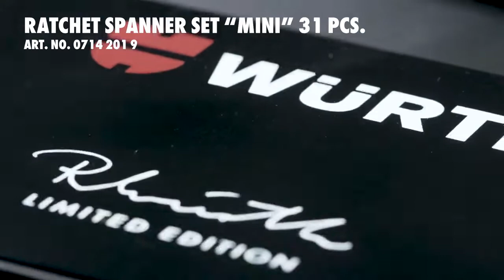RW Workout Week | 08th April -12th April, 2019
Limited Edition Tool Sets

Tool Set | 46 pc
• 1x bit ratchet
• 1x ¼" screwdriver short
• 6x Allen key hexagon 2.5, 3, 4, 5, 6 mm
• 1x bit holder magnetic
• 9x ¼" multi socket wrench 5, 6, 7, 8, 9, 10, 11, 12, 13 mm
• 10x ¼" bit 25 mm AW10, 20, 25, 30; TX10, 15, 20, 25, 30; ¼" adapter for socket wrench (20 mm)
• 10x ¼" bit 25 mm PH1, 2, 3; PZ1, 2; hexagon 3, 4, 5 mm; slotted 0,6x3,5 mm.

Ratchet spanner Set “Mini” | 31 pcs
• 1x ratchet spanner; 10x socket wrench “mini” 5, 6, 7, 8, 9, 10, 11, 12, 13, 14 mm